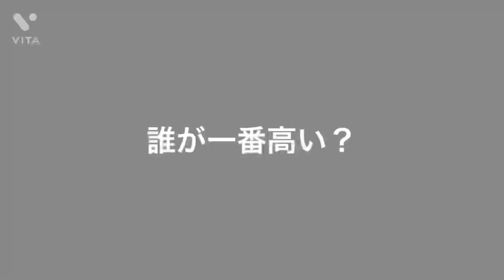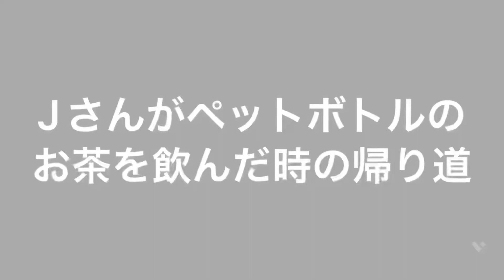Jさんがペットボトルのお茶を飲んだ後の帰り道